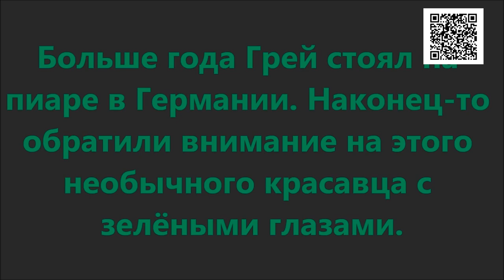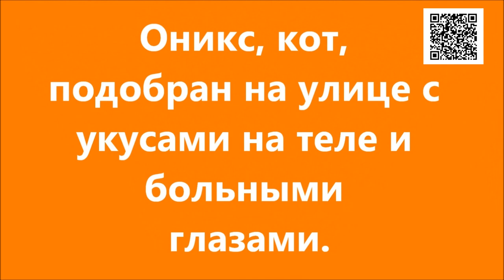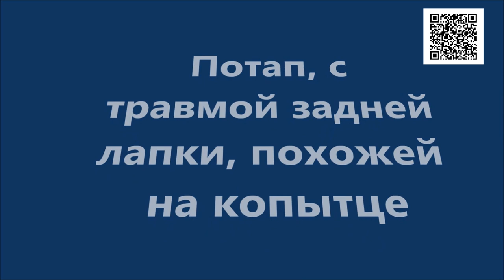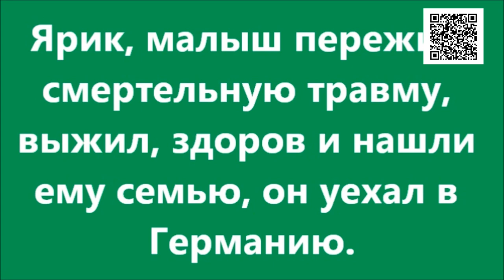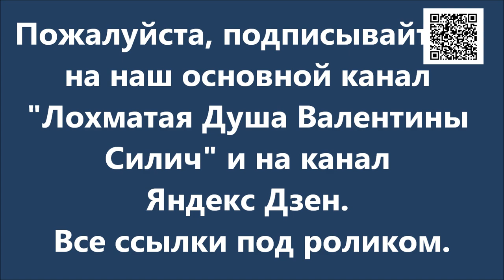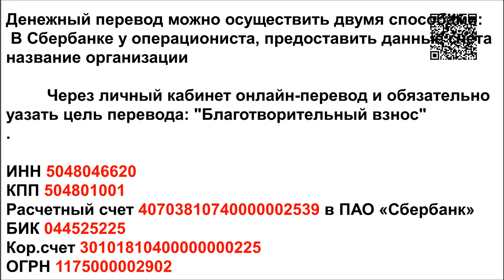Пушисто-лохматые приветы Greetings from dogs & cats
Голодные телефоны:
Билайн: 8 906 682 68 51
Билайн: 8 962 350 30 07
Теле2:  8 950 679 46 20

Банковские Карты:
Сбербанк: 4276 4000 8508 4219
Alfabank: 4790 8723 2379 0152
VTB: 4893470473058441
SberBank Visa Classic: 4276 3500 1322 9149

Our bank cards:
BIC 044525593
Получатель платежа: Valentina Silich

Visa Classic:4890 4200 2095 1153
The beneficiary of payment: Valeriia Utkina
Получатель платежа: Valeriia Utkina